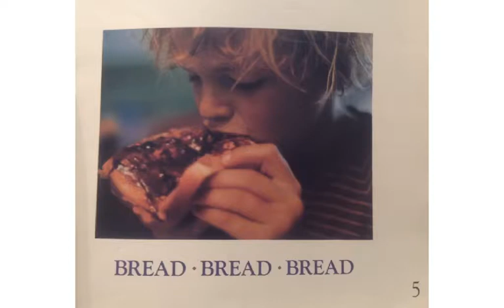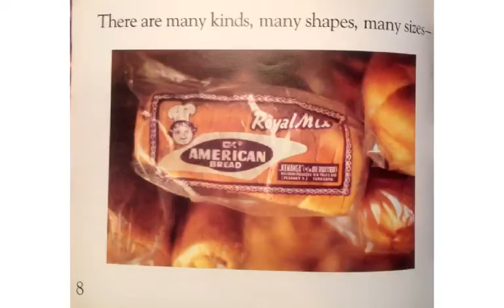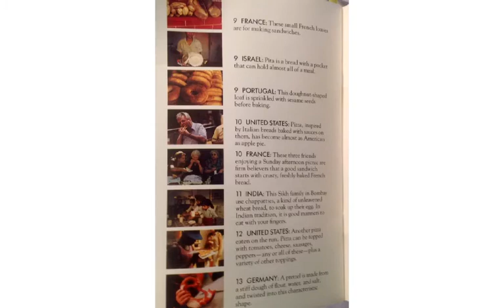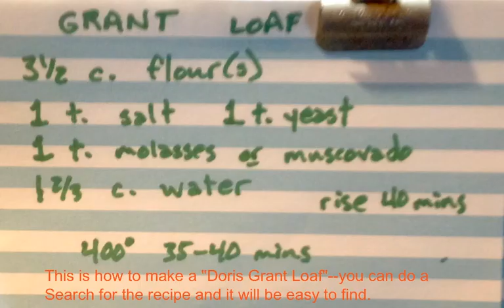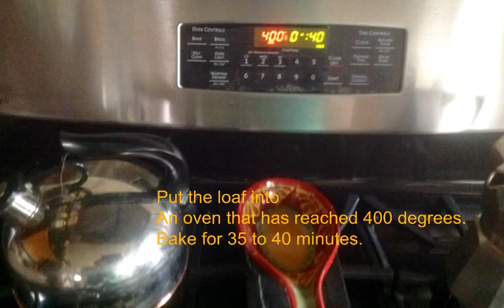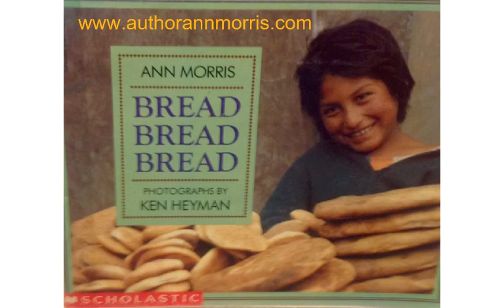Bread, Bread, Bread by Ann Morris and Ken Heyman